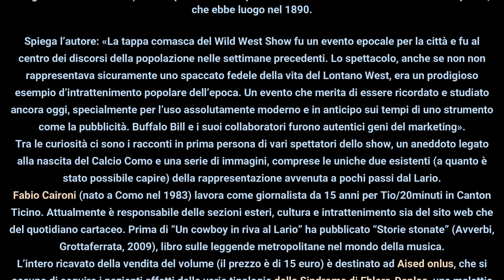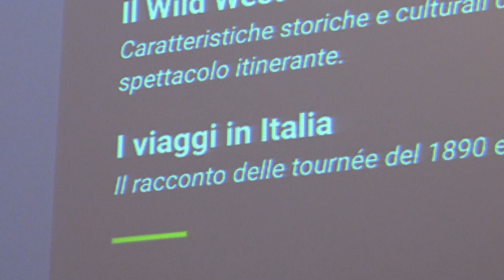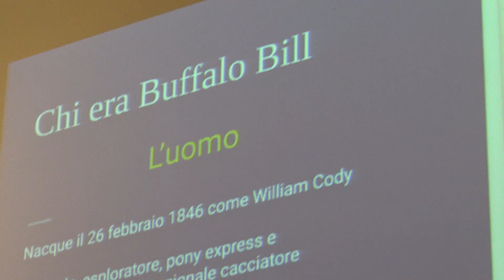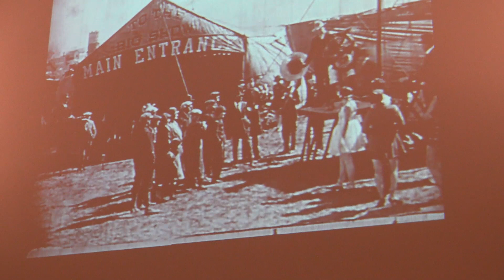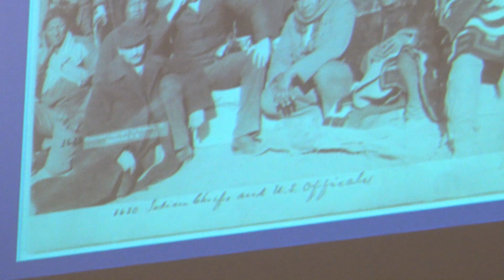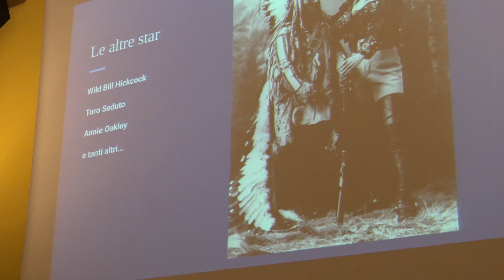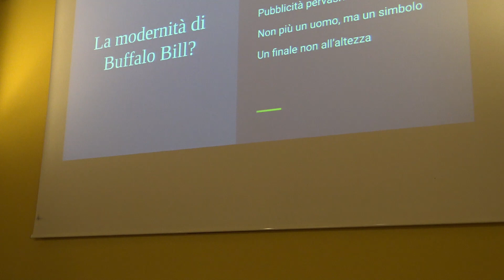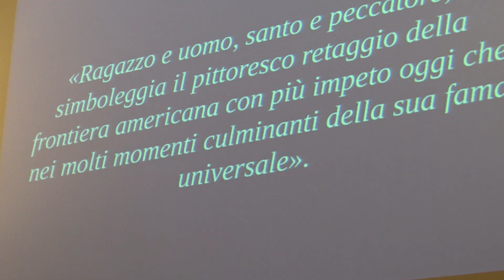#124 UN COWBOY IN RIVA AL LARIO